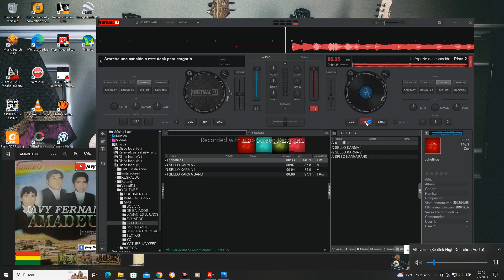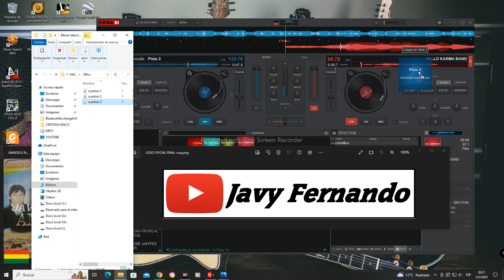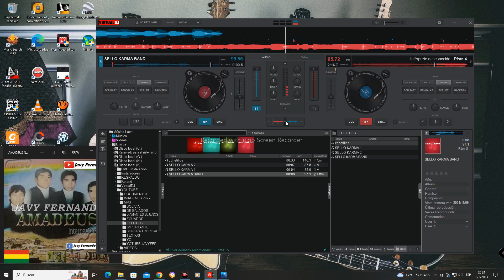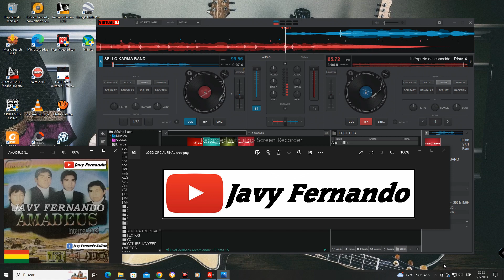AMADEUS Homenaje a Potosi BY JAVY FERNANDO 2023